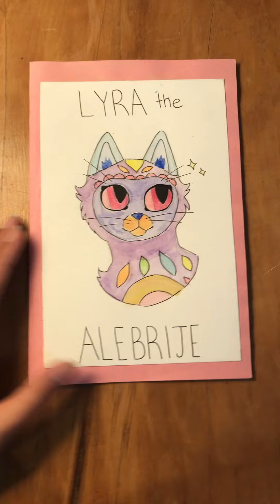Nandini Chand Alebrije Book 2020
Da Vinci Design 9th graders held our Exhibition during the 2020 quarantine due to the Covid-19 virus.  Students created beautiful Alebrije animals based off their personalities. Then, they wrote a children's book in Spanish and in English and illustrated it using their Alebrije as the main character. The story holds a positive message. Enjoy =)